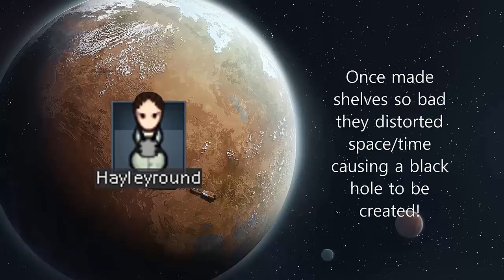Rimworld - Alpha 15 - Lone Survivor Challenge - Episode 5 - Pretty Boy